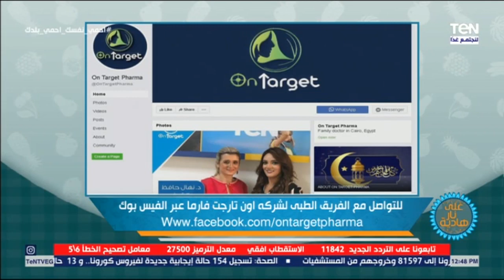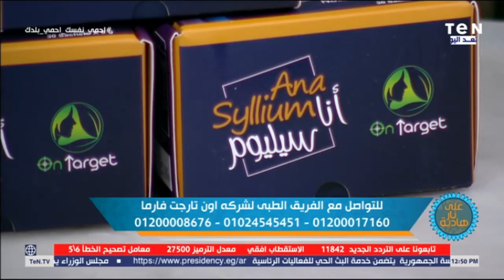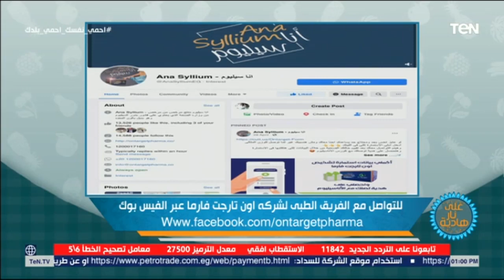أسباب تراكم الدهون بمنطقة البطن وطريقة التخلص منها مع منتج أنا سيليوم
على_نار_هادية - قدمت الدكتورة سارة زادة، خبيرة التغذية العلاجية، خلال لقائها مع الشيف غفران كيالي ببرنامج على نار هادية، طريقة التخلص من تراكم الدهون بمنطقة البطن، وذلك عبر كورس منتج أنا سيليوم